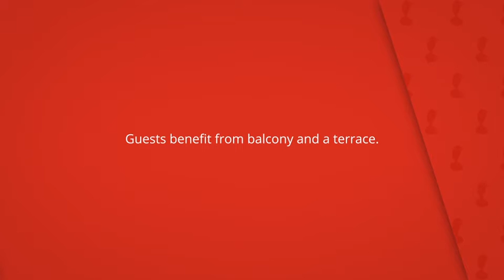Villa Montemar, Paratella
Guests benefit from balcony and a terrace.

Villa Montemar
Villa: capacidad para 8